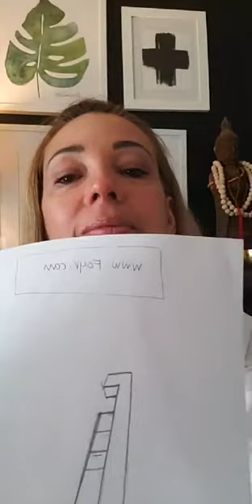Instagram live with Carla Pierantozzi : Honing your Style and How to Create a Good Design | Foyr Neo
We are so thrilled to announce our next insta live with our Jury & speaker Carla Pierantozzi. This talk will be a takeaway for our Spanish followers because Carla will have this session in Spanish.🕔
Carla @therealhousehealer is the Principal Designer @ Carla Pierantozzi + DESIGNS. Her experience includes 15+ years in the Interior Design Industry. She had the opportunity to design the Stage for the first TEDx McAllen event 2015 in McAllen, Texas. She is a guest start at local TV shows and Radio Sessions..